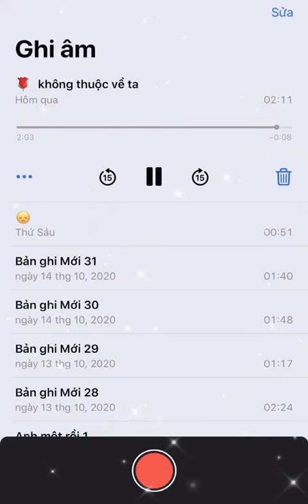BÔNG HOA CHẲNG THUỘC VỀ TA - NHƯ VIỆT |Cover| Dưn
Nếu thấy hay thì ủng hộ mình 1 like 1 share nha !
Và nhớ sub kênh để ủng hộ  mình ra những video sau ạ ❤️